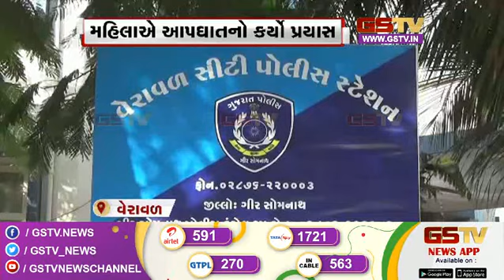વેરાવળમાં વ્યાજખોર । Gstv News